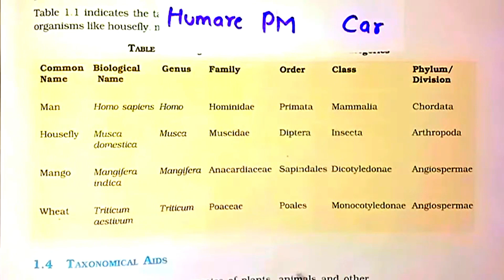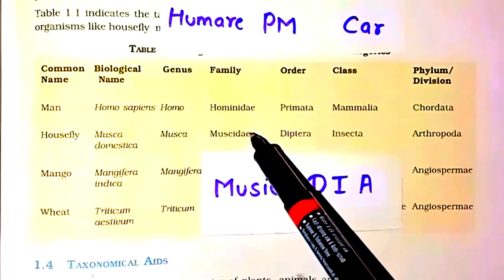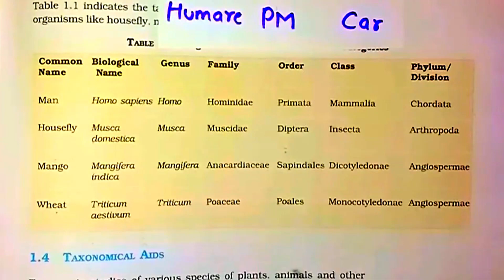Living World Ncert Table Easy Trick